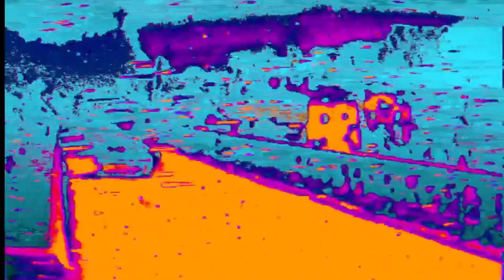Motion | Front 242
06:21:03:11 Up Evil